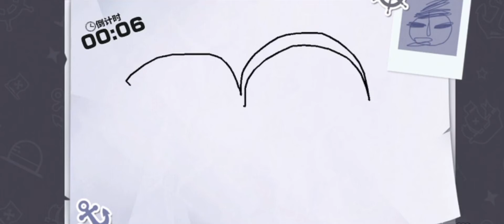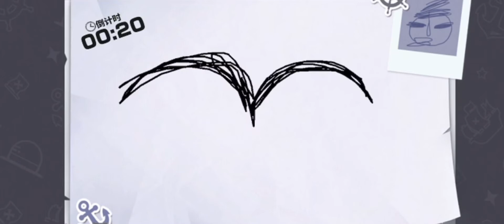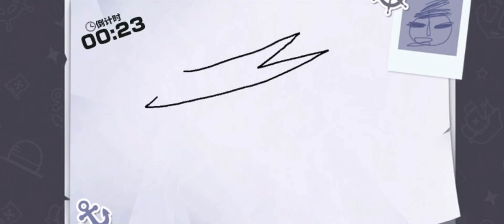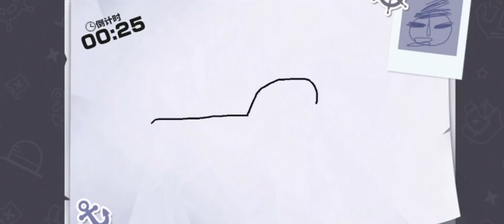INVOCATION MONKEY .D. GARP LE HÉROS DE LA MARINE